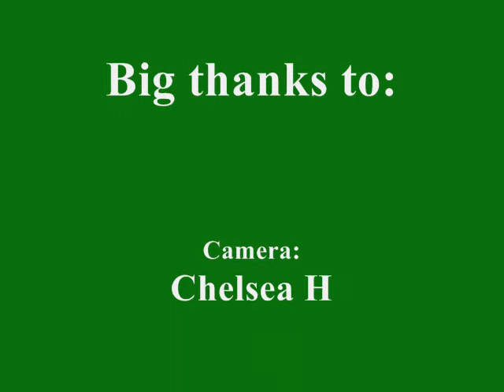Better Homes And Gardens With Chelsea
This is a short video of my sister Chelsea doing a quick "Better Homes And Gardens" episode using my and our neighbour's garden.